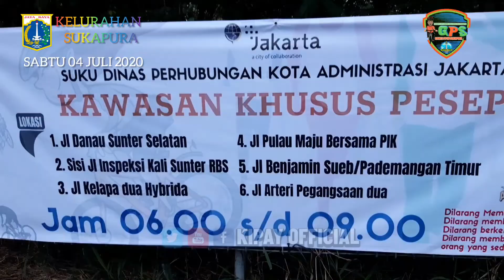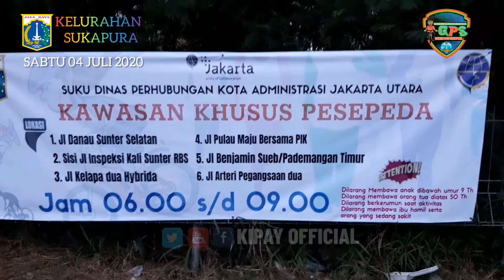VEDIO FULL CUPLIKAN GPS (GOWES PPSU SUKAPURA) SABTU 04 JULI 2020